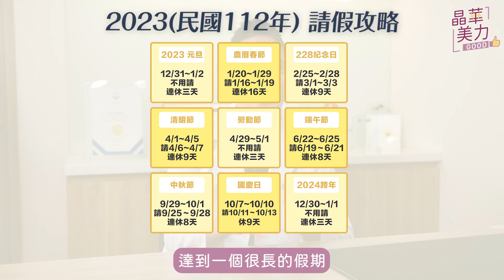2023連假變美攻略｜不用請假就能輕鬆變美？雷射、電音波有恢復期嗎？眼袋、雙眼皮手術後腫脹多久？兩個手術一起做，會加長恢復時間嗎？｜晶華醫美診所 張容輔醫師 台北 桃園醫美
每天努力工作上班
連假就是我們的小確幸呀！
而連假除了可以出去開心玩
許多人也會趁機來晶華醫美
趁這時候來保養、變美
連假後就是煥然一新的自己！

但連假有分3天、5天
也有再請2天就能休9天的假期
到底什麼時機該安排什麼療程？
打雷射、電音波會需要恢復期嗎？
眼袋、雙眼皮手術恢復期會不會很長？
是不是需要多請幾天假才能進行呢？

想知道如何趁著連假安排療程？
趕快來聽聽 張容輔醫師 怎麼說
最強2023連假變美攻略，請務必收藏！😘

✏ 影片重點
00:00精華搶先看
00:59不用請假就能做的療程有？
01:19雷射有恢復期嗎？需要請假才能做？
01:53電音波有恢復期嗎？需要請假才能做？
02:24微整有恢復期嗎？需要請假才能做？
03:00眼袋手術恢復期較長？需要請假才能做？
03:36雙眼皮手術恢復期較長？需要請假才能做？
03:50眼袋＋雙眼皮手術一起做，恢復期會變更長？
04:22哪些手術需要較長時間恢復？

晶華美醫 台北旗艦館
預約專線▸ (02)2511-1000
診所地址▸ 台北市中山區中山北路二段39巷2-2號
晶華醫美 桃園藝文館
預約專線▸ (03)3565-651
診所地址▸ 桃園市桃園區藝文一街26號